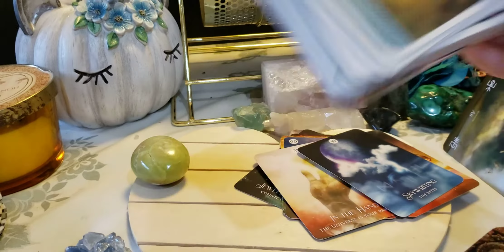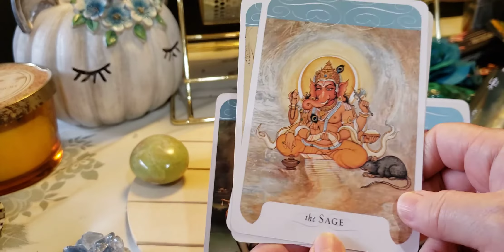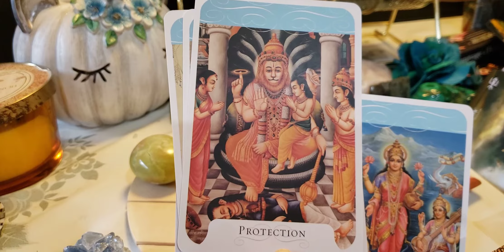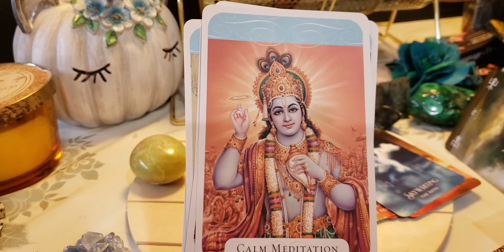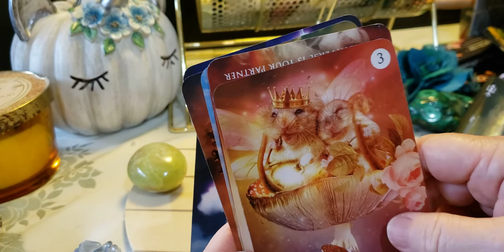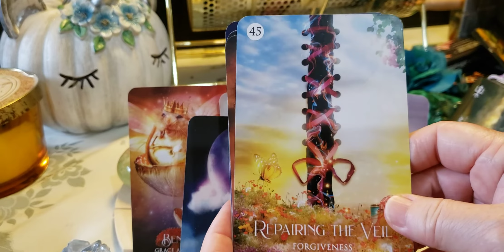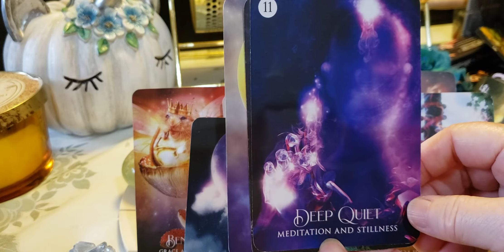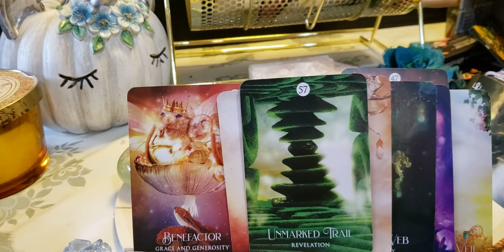Airsigns ❣ Surrender to the joy that is you!